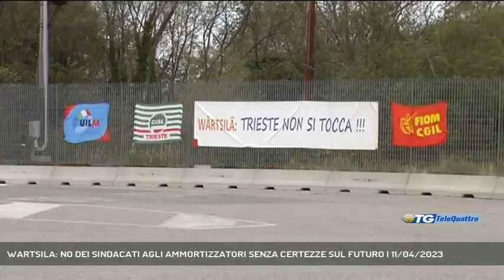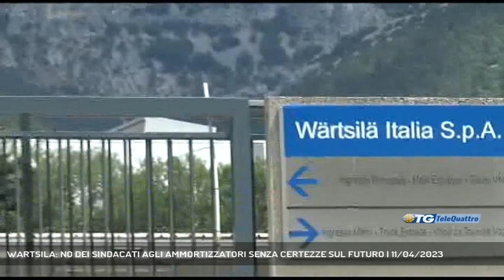WARTSILA: NO DEI SINDACATI AGLI AMMORTIZZATORI SENZA CERTEZZE SUL FUTURO | 11/04/2023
TG sera 11/04/2023 - TRIESTE - Wartsila Italia ha chiesto di accedere ai contratti di solidarietà per i suoi dipendenti a partire da maggio: ma i sindacati vogliono avere certezze sui nuovi acquirenti e sui piani industriali per lo stabilimento di Bagnoli. Vertice decisivo al Ministero fra una settimana - Intervistati FABIO KANIDISEK (FIM CISL), ANTONIO RODA' (UILM) (Servizio di Laura Buccarella) - Segui Telequattro anche sul digitale terrestre! Visita il sito